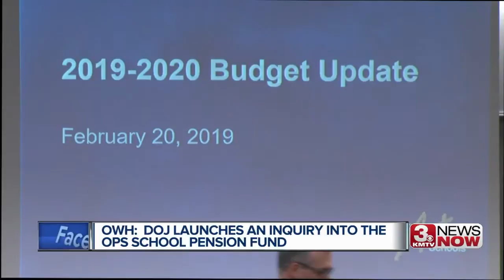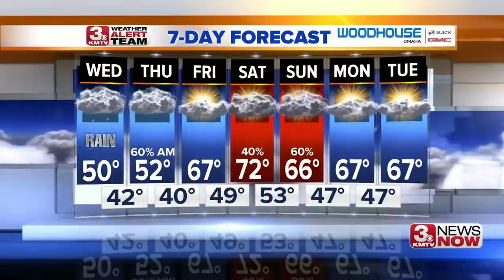3 News Now Latest Headlines | April 3, 12pm